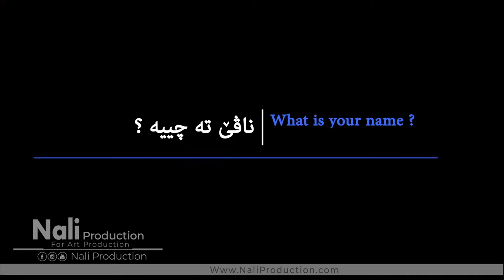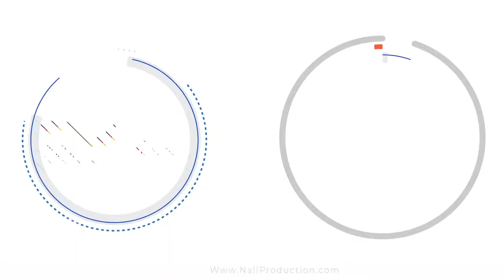I have Dream Rwanga NGO